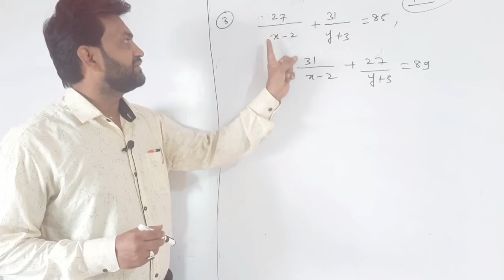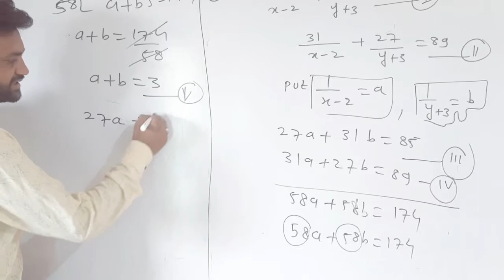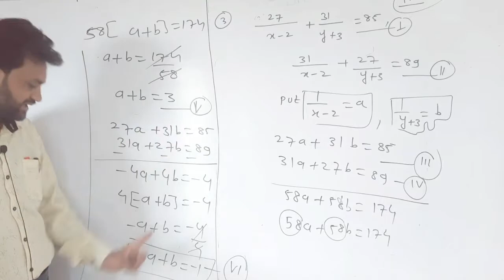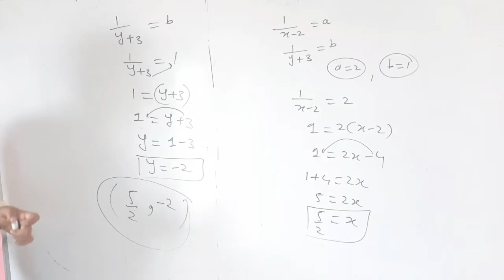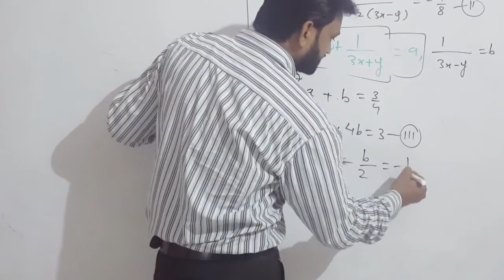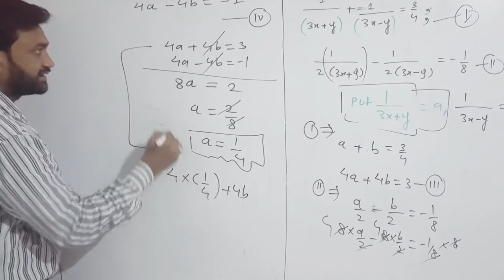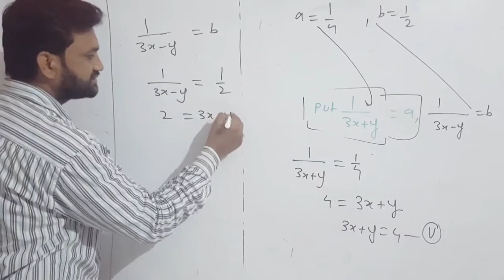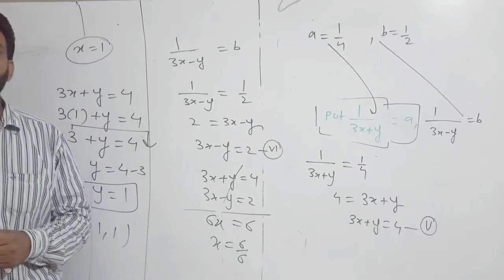Linear equation two variables class 10th|10th class pehla chapter|PRACTICE SET 1.4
hello student my name is Nadeem Ahmed Khan
is video Maharashtra board ka pahla chapter algebra ka linear equation in two variable ke bare mein 1.4 ki Kuchh example cover Kiye Hai is a Sabhi medium ke bacche dekh sakte hain Ham English semi English English ke bhi aur Urdu medium ke bhi aur Hindi medium ki bhi ismein Humne bahut shasan Andaaz Mein linear equation in two variable do Mutta Garry Khatimas asawati  uski sawalat Humne 1.4 ke khatm kiye jismein dosawala jo ki Kafi hard question hai question hai question hai
1 linear equation in two variables maharastra board,
2 linear equation ka partice set 1.4 ka question 3 and 4,
3 mahastra board ka linear equation chapter hai,
4 practice set 1.4 ke kuch example hai,
5 Hume maharatra board ke pehle chapter ke kuch example cover Kiye Hai,
6 first chapter of algebra,
7 practice set 1.4,
8 practice set 1.4 ka example 3 and 4,
9 linearequationintwovarible#
10 class10thalgebrafirstchapter#